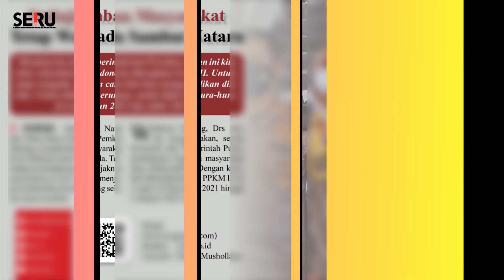Sutiaji Imbau Masyarakat Tetap Waspada Sambut Nataru | Koran Digital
Menjelang Natal dan Tahun Baru atau Nataru, Pemkot Malang menghimbau masyarakat Kota Malang untuk waspada. Terhadap kemungkinan melonjaknya penyebaran covid-19 serta menjaga kondusifitas Kota Malang.